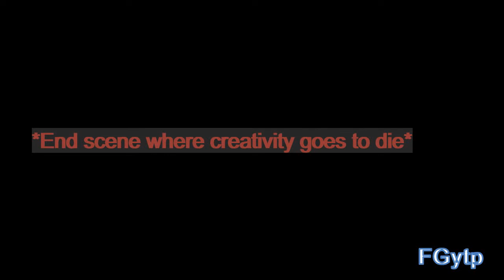YTP - DK and his gang of hoodlums